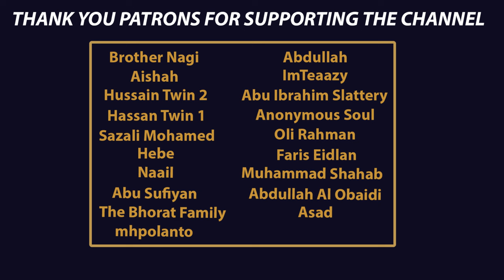SURAH AT-TUR | SHEIKH YASSER DOSSARY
Surah At-Tur recited by Sheikh Yasser Dossary